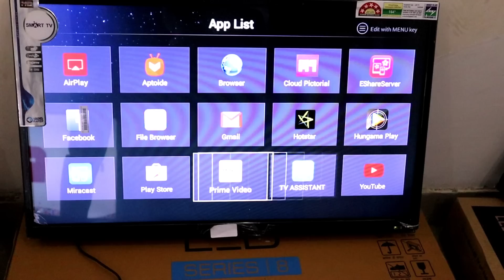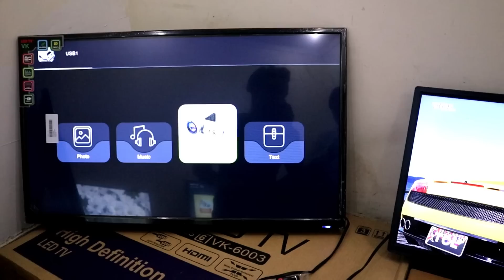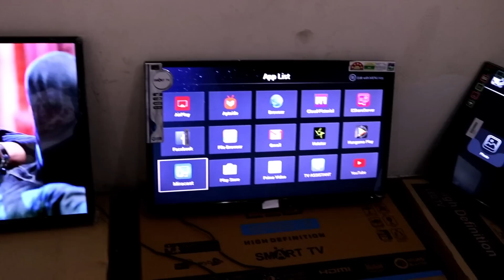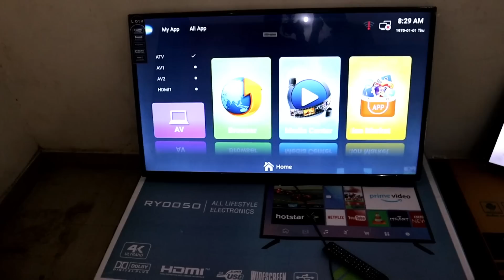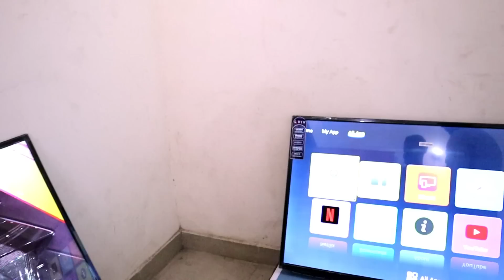Smart LED Tv Market In Delhi [Wholesale/Retail] | Cheap price LED TV | LEDTV MARKET | SmartTV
Address: -  Arihant  Infotech

 Plot No. 27A, Veer Savarkar Blok, Shakarpur
Near Metro:- Nirman Vihar
Pillar No:- 59, Delhi - 110092

Call TIMING: 11 AM TO 7PM

Hello, Dosto in this video am going to show you the cheapest LED TV, and smart Tv where you can get the best price LED TV .

cheapest led tv market in delhi , bulky sellers , branded led tvs at low price , smart led tv wholesale market in delhi ,